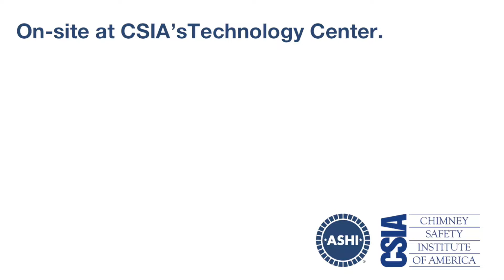What is Pyrolysis?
Russ Dimmitt of Chimney Safety Institute of America breaks down the process of pyrolysis and explains how it effects chimneys.